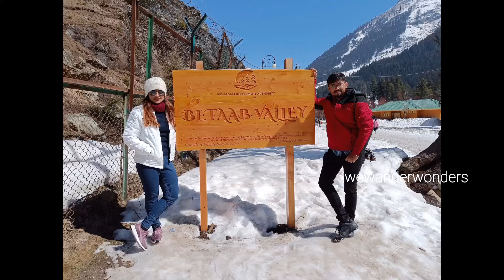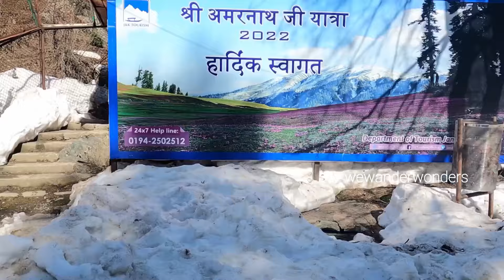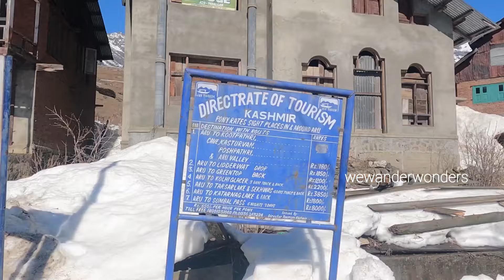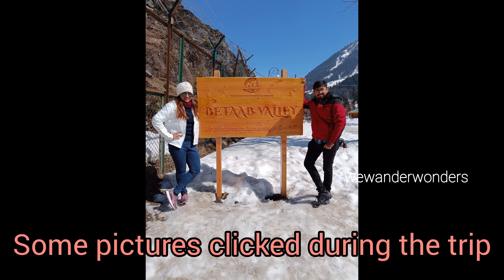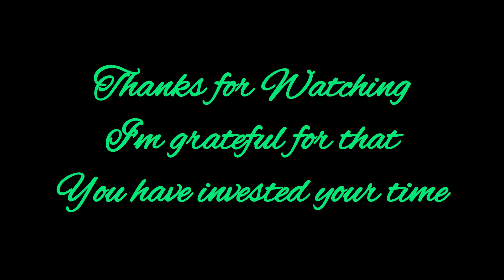Kashmir Tour Part 4 l ABC Valleys Pahalgam l Aru Valley l Betaab Valley l কাশ্মীর ভ্রমণ পর্ব ৪।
Pahalgam is most popular among tourist who are coming to Kashmir because of many reasons.The first reason is basecamp for holy Amarnath cave trek and another reason is that Pahalgam is most beautiful and scenic place in Kashmir which have ability to satisfy anyone with respect to the nature.

Our trip Organiser Details
:AHLAN INDIA TOUR
Tour operator in Srinagar, Jammu & Kashmir